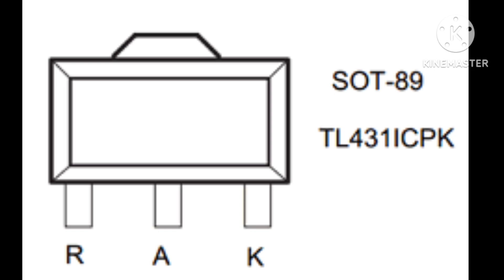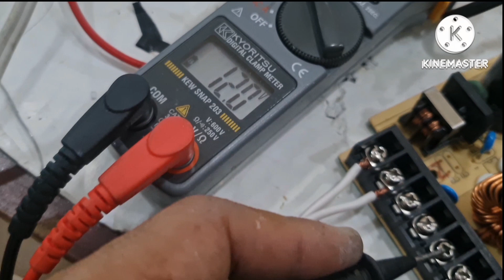BÀI HỌC VỀ NGUỒN XUNG - Hiểu Nó Khống Chế Nó (TRùm Thiên Hạ)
Đây là một video hướng dẫn cho các bạn biết sửa nguồn sung cũng như biết độ nguồn sung căn chỉnh nguồn sung và biết tăng bon hay hạo bồn nguồn sung nguồn sung là một nguồn cái tân tiến nhất trên thế giới hiện nay tất cả các thiết bị điện tử sử dụng nguồn sung để nó hoạt động nhanh gọn nhẹ và ít tốn linh kiện không chiếm vị trí buồn xùm linh động có thể dùng điện thế thấp thẻ cào không như những nguồn biến áp tự ngẫu hay là hạ áp nguồn sung chiếm đóng vai trò quan trọng trong việc thiết kế những hàng thiết bị điện hiện nay bởi vì nguồn sung là một nguồn mà chúng ta có thể sử dụng rộng rãi trong các thiết bị điện tử rất nhiều hầu như là 90% vậy rất nhiều thiết bị điện tử sử dụng nguồn sung lâu ngày sẽ bị hư hỏng từ đó chúng ta có thể hiểu được nguồn sung chạy vào hoạt động như thế nào qua video này thì chúng ta có thể biết rành và sửa chữa nó một cách dễ dàng bạn có thể thấy rằng những thiết bị sử dụng nguồn sung hay hư hỏng bởi vì trên thực tế có những loại thiết bị điện tử kém chất lượng Giao Linh kiện kém chất lượng đó xảy ra tình trạng hư hỏng